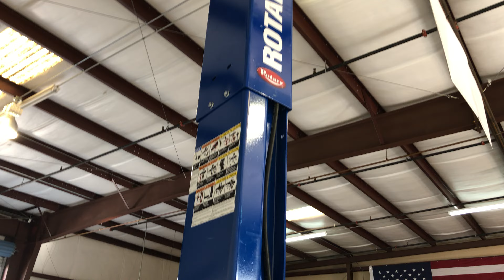Rotary Lifts 2 Post Automotive lift Repair Shop Post Installation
Installed At Florida